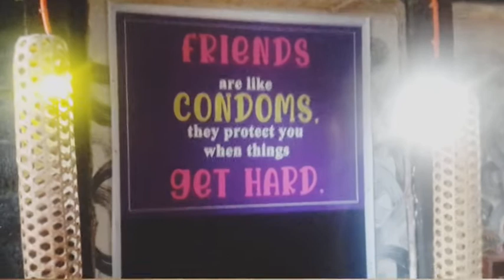Eating Out With Friends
We went to Panglao to look for turkey for Christmas and meet our friends for lunch..